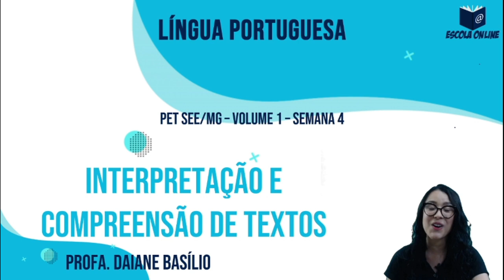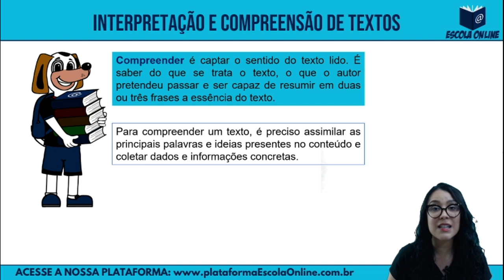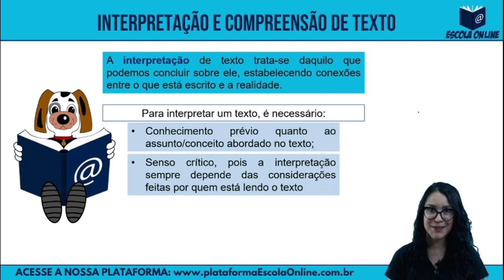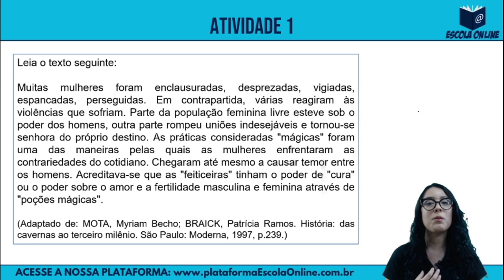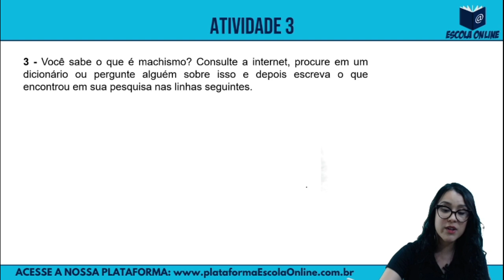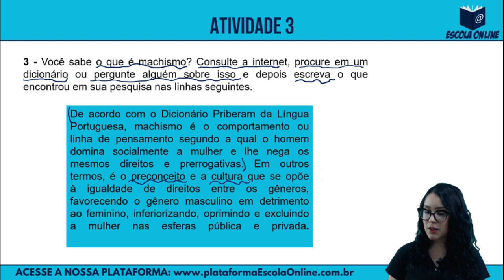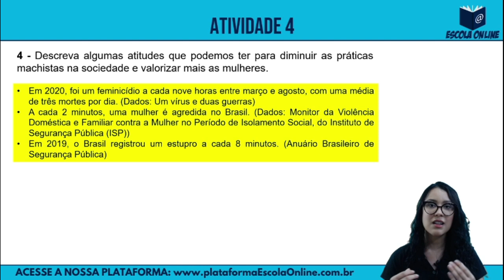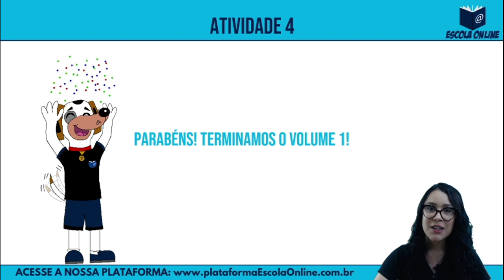Resolução das atividades do PET 2021 | 1º ano EM | Volume 1 | Semana 4 | Português | Prof. Daiane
Olá! Neste vídeo são resolvidas as atividades de Português do 1º ano do Ensino Médio Regular - Plano de Estudo Tutorado 2021 - Regime de estudo não presencial - Volume 01 - Semana 04.